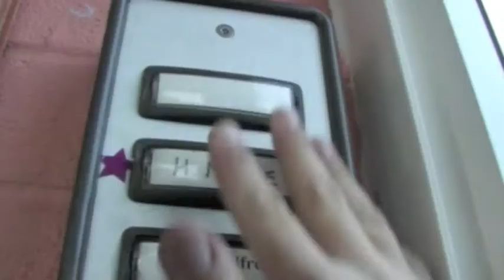christmas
giving and recieving